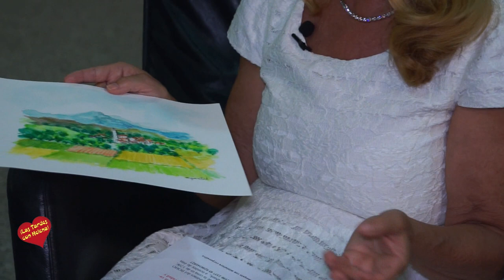Entrevista de Helena Olaya a Alfdredo Garcia Til Delegado para Andalucia de la Real Maestranza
Entrevista de Helena Olaya a Alfdredo Garcia Til Delegado para Andalucia de la Real Maestranza de Caballeria de la Habana